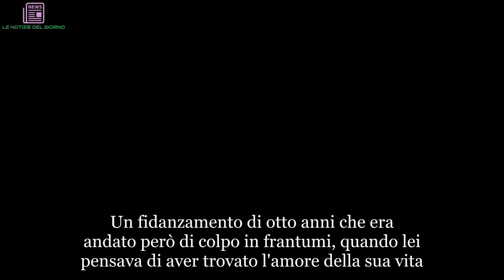“Non può finire così, non lo accetto”. Lui la lascia, lei impazzisce: la tragedia | ULTIMI ARTICOLI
Un fidanzamento di otto anni che era andato però di colpo in frantumi, quando lei pensava di aver trovato l'amore della sua vita. E la sua reazione è stata davvero folle: da professoressa stimata e donna innamorata si è trasformata in una stalker ossessiva che non dava respiro al suo ex, tanto da costringerlo a chiedere alla polizia un provvedimento restrittivo contro di lei. E quando ha capito che non c'era più nulla da fare per riconquistare il suo uomo, ha detto basta: lo ha affrontato, gli ha sparato cinque proiettili e poi si è uccisa. Una tragedia annunciata che solo per pura fortuna ha avuto una sola vittima: il fidanzato, infatti, è stato ricoverato in terapia intensiva in gravi condizioni con ferite al petto e alle mani, ma è sopravvissuto miracolosamente all'aggressione armata di quella che un tempo era la sua compagna.
Jennifer Rudemyer, 39enne insegnante di scuola media della Carolina del Sud, è morta sul colpo intorno alle 18.15 di martedì scorso, vittima della propria ossessione per quell'uomo, il medico 60enne Gaston Perez, che non voleva rassegnarsi a lasciar andare. Da otto anni il loro rapporto era un tira e molla, ma quando ha capito che l'ultima recente rottura era quella definitiva, Jennifer è entrata in una spirale ossessiva che ha finito per distruggerla.
Già a fine agosto aveva detto apertamente a un'amica, Lauren Church, di voler uccidere Gaston e poi suicidarsi. Lauren aveva avvertito la polizia in forma anonima per far sì che qualcuno andasse a controllare lo stato di salute mentale di Jennifer: gli agenti la trovarono ubriaca a letto e, anche se lei dichiarò di stare bene, la convinsero a farsi controllare in ospedale. Tutto inutile: pochi giorni dopo Jennifer ha rimesso in moto il proprio piano.
Proprio poche ore prima della sparatoria le autorità avevano firmato un provvedimento restrittivo nei suoi confronti, come Gaston aveva chiesto, ma non hanno fatto a tempo a metterlo in atto. Fosse stato firmato qualche giorno fa, quel provvedimento avrebbe forse potuto evitare la tragedia. O forse no: Jennifer aveva comunque deciso con volontà feroce di voler uscire da quell'abisso di sofferenza dal quale nessuno era riuscito a tirarla fuori.